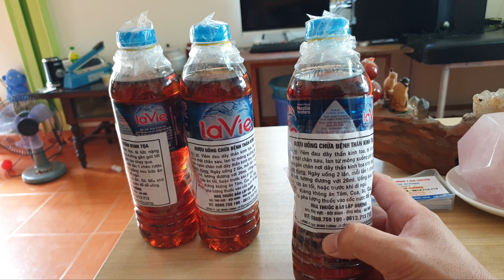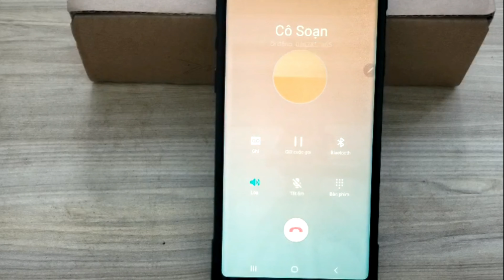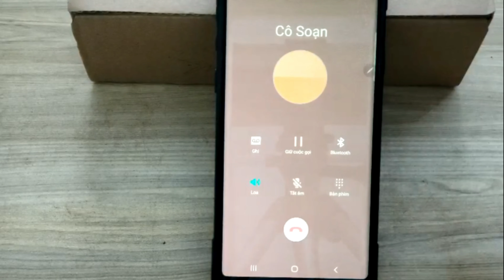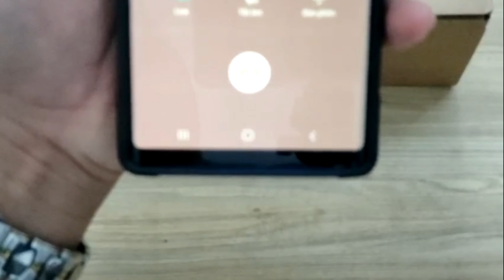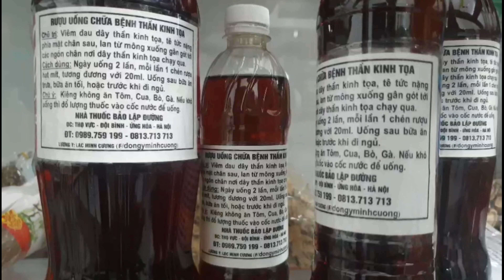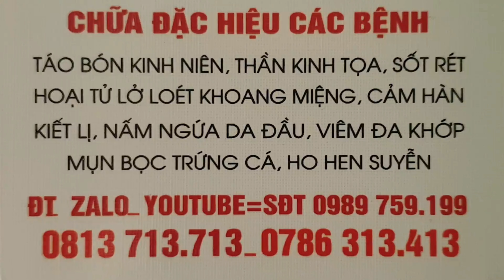chữa hiệu quả bệnh viêm đau dây thần kinh tọa do thoái hóa cột sống chèn ép|Minh Cương ĐT 0989759199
Nhà thuốc đông y
_BẢO LẬP ĐƯỜNG _
Lương y :Minh Cương
f/dongyminhcuong
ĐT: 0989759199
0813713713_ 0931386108